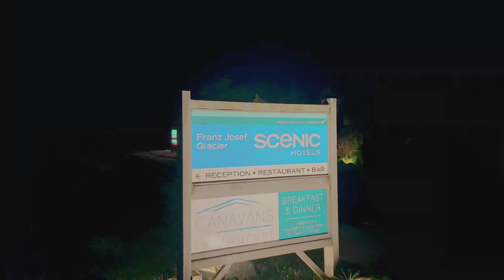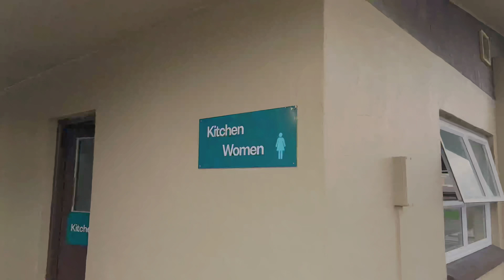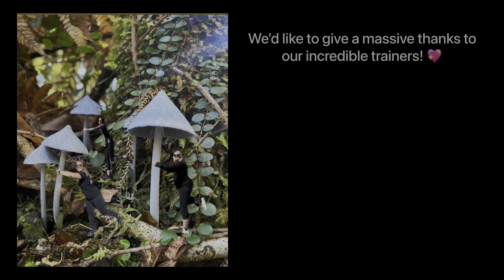STUDY TOUR VLOG